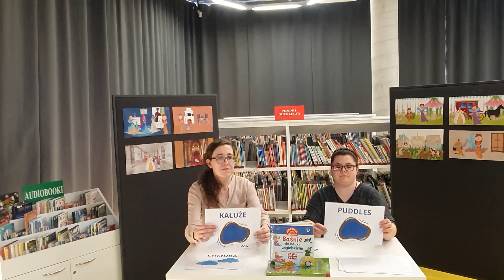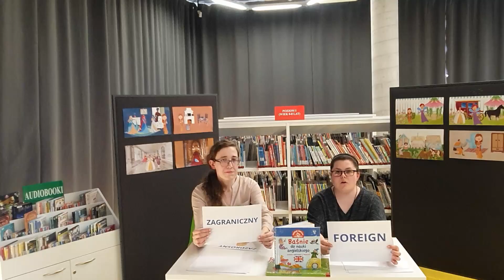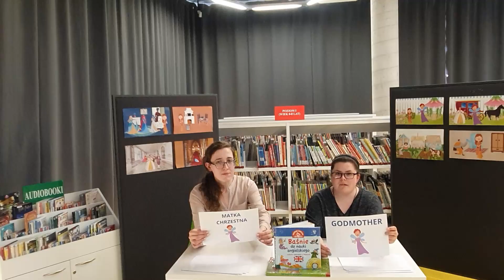TELL THE TALE- Opowiedz historyjkę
Zapraszajmy na zajęcia edukacyjno-czytelnicze z języka angielskiego, na których wysłuchacie bajki CINDERELLA - Kopciuszek.
Kopciuszek”na podstawie znanej baśni braci Grimm jest znana wszystkim – małym i dużym.
Pani Mariola i Ola opowiedzą historię biednej sieroty, która dzięki czarom dobrej wróżki trafia na cudowny królewski bal. Wybiegając o północy z pałacu, dziewczyna gubi pantofelek. Zgubiony bucik znajduje książę...
Kopciuszek” to bajka o uczciwości, pracowitości i skromności człowieka.